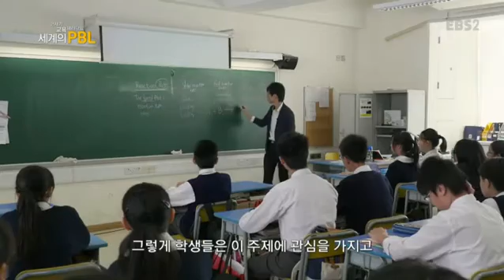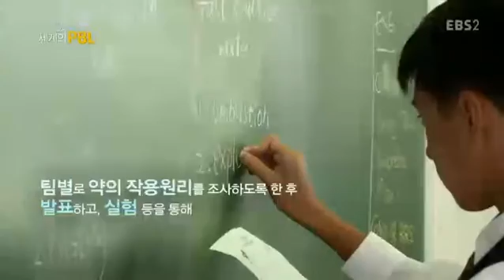21세기 교육 패러다임- 세계의 PBL - 14부- 홍콩 달걀 낙하 프로젝트, 과학 연구발표 프로젝트, 약의 반응속도 프로젝트_#002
14부- 홍콩 달걀 낙하 프로젝트, 과학 연구발표 프로젝트, 약의 반응속도 프로젝트,

홍콩 에벤젤 컬리지의 달걀 낙하 프로젝트, 과학 연구발표 프로젝트, 약의 반응속도 프로젝트에 대해 알아본다,

21세기 교육 패러다임인 세계의 PBL(프로젝트 학습) 수업을 널리 알리고 방송 콘텐츠를 교육용으로 활용함